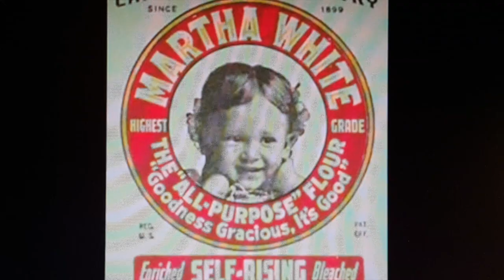Granny's Fried Chicken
I had a great time in the garage  cooking Granny's Fried Chicken and sharing some great memories.